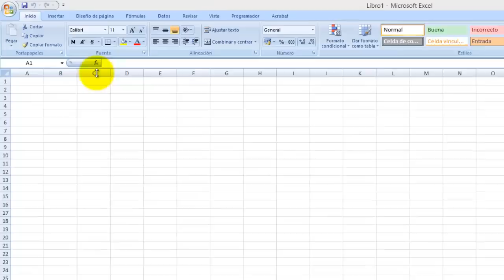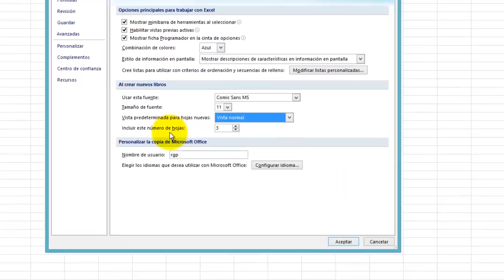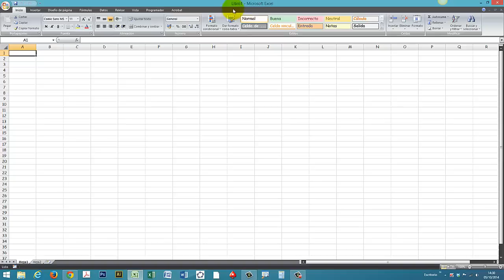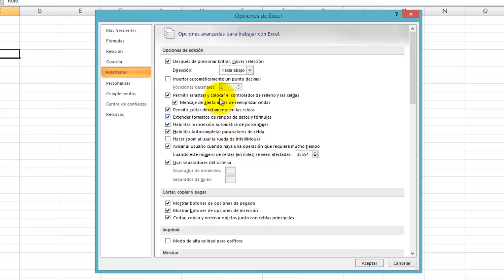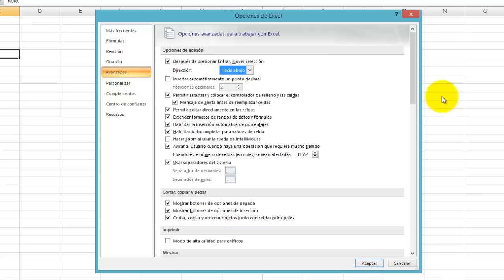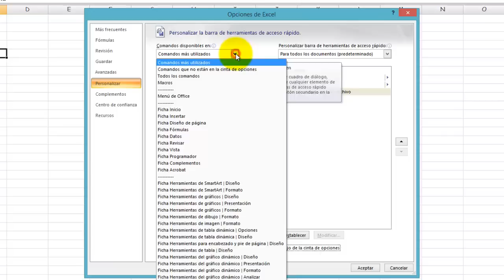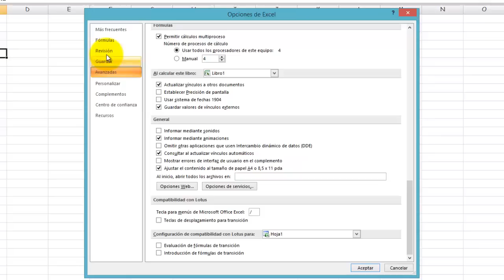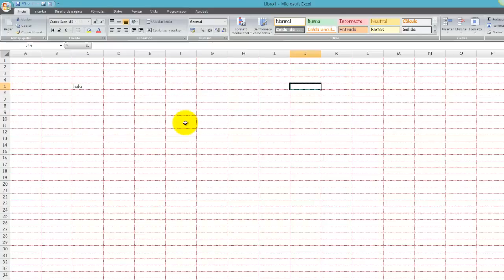Tutorial Excel (Cap. 80) Opciones y Configuración de Excel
Opciones y Configuración de Excel. Configura excel fácilmente. Cambia las opciones, el tipo de letra predeterminado, el número de hojas por libro y todas las opciones que imagines. Configura excel.